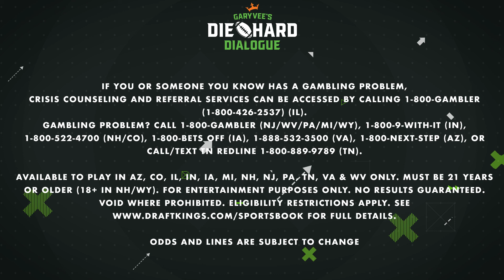GaryVee's Die Hard Dialogue Week 6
On Week 6 of GaryVee's Die Hard Dialogue, Gary and Jessie welcome on UFC Heavyweight Champion, Stipe Miocic and Bo Brack of the Locked On Arizona Cardinals podcast to talk about the Cardinals/Browns game in Week 6. Gary also gives a 'State of the Jets' after 5 games. See which bet Gary likes for an Odds Boost on the DraftKings Sportsbook!

Winner of the DraftKings Week 6 DFS contest will win a Deion Sanders rookie card from Gary's personal collection. Check out DraftKings social for the link to join.

Follow the Die Hards!